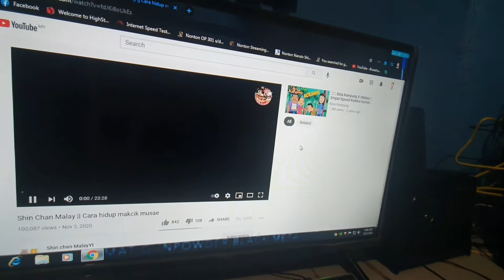Huawei E5172 unboxing and test function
try on modem huawei E5172